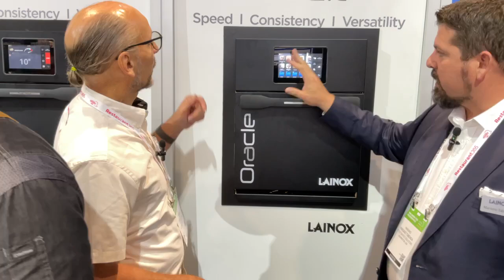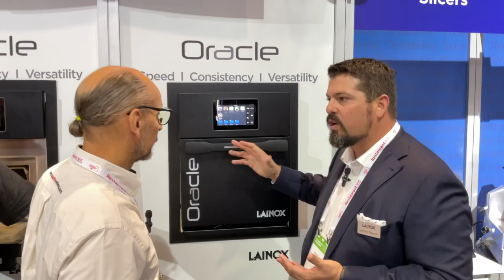Horno para restaurantes con Wifi I Oracle Lainox I NRA 2024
Horno Oracle de Lainox conectado a Wifi
Estamos en el National Restaurant Association Show 2024